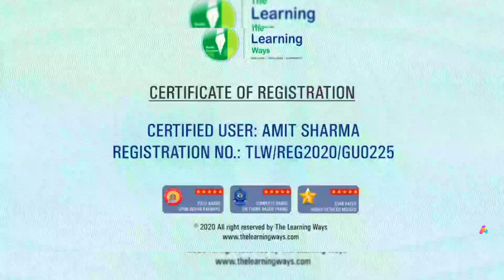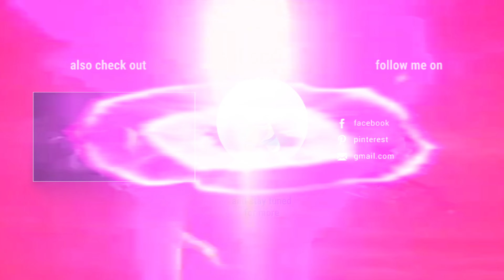😢Andhra Pradesh train accident re-created animation in Trainz Simulator hindi gameplay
Hi guys today you're watching Andra Pradesh train accident re-created animation in Trainz Simulator hindi gameplay

नमस्कार दोस्तों, आज आप ट्रेनज़ सिम्युलेटर हिंदी गेमप्ले में आंध्र प्रदेश ट्रेन दुर्घटना का पुनः निर्मित एनीमेशन देख रहे हैं

Amit Gamer
AmitGamer